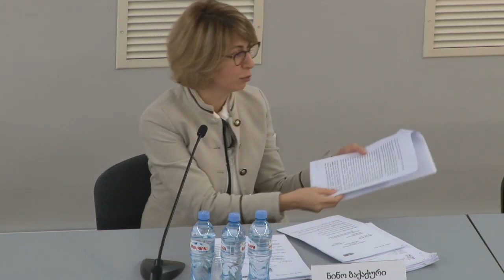გ.ი.გ. კონფერენცია - ნინო ბაქაქური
სამსახურიდან დაქირავებულის უკანონოდ გათავისუფლებულად
ცნობის შედეგები - უზენაესი სასამართლოს პრაქტიკა იმავე ან ტოლფას
თანამდებობაზე აღდგენასთან და კომპენსაციასთან დაკავშირებით